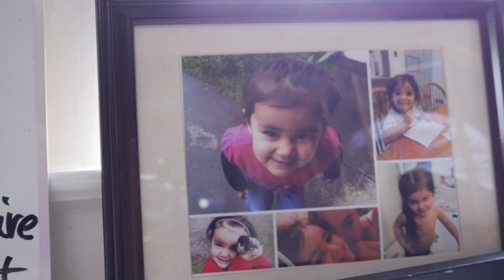Stephanie Pick Up Lines